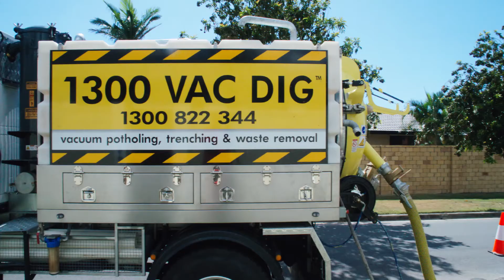An Introduction to 1300LOCATE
Pipe and cable locating is an important part of everyday life in the construction industry.  1300 Locate is here to locate and protect underground assets from damage mainly caused by excavation and erosion.

When damaged, these assets can cause a minor or major impact on our day to day life – from a minor loss of communication or water to a major environmental catastrophe or death.

In the past, radio detection was considered the best way to locate communications and power, but over the last 7 years we have seen a large increase in the amount of untraceable assets emerging (Optic Fibre, HDPE, Hobas). This has resulted in locators utilising more advanced and precise technology, such as Ground Penetrating Radar and Sonding equipment, to help find these assets.

Due to massive infrastructure upgrades over the last five years, the Pipe and Cable locating industry is slowly becoming a recognised stand alone industry and driving this industry in Queensland is 1300 Locate.